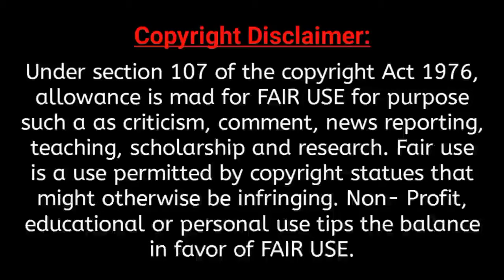জন্মের আগে রুহ কোথায় ছিল ? Allama Dilawar Hussain Saidi | আল্লামা দেলাওয়ার হোসাইন সাঈদী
■ ধন্যবাদ